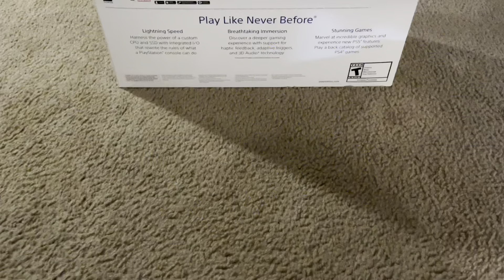Fortnite on PS5… (Unboxing + 120FPS Review)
Use Code FuriousC

Team Channel - Team Furious